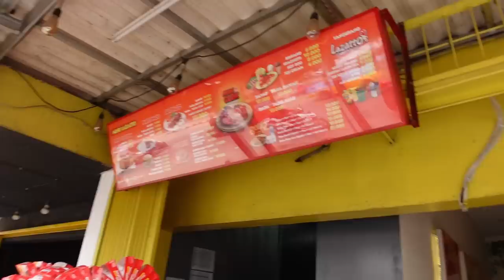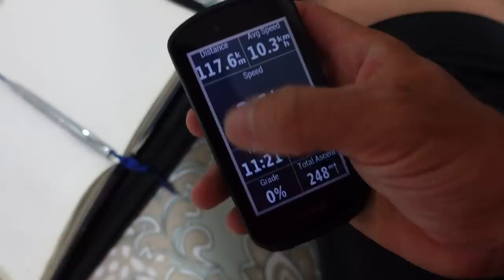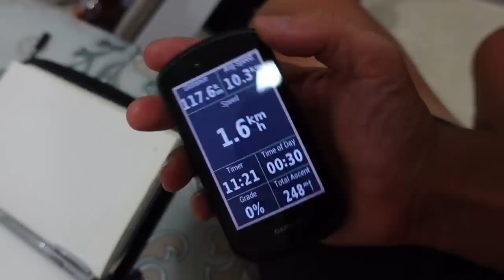Pusė kelionės įveikta | Apie paskutinį savo darbą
Ačiū!

Music of this video:
ES_Be Strong - NIGHTCAP
ES_Quatro Contra Um - El Equipo Del Norte
ES_Rhythm (Instrumental Version) - Lvly copy